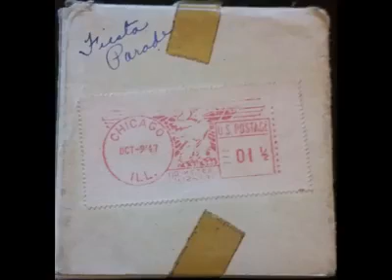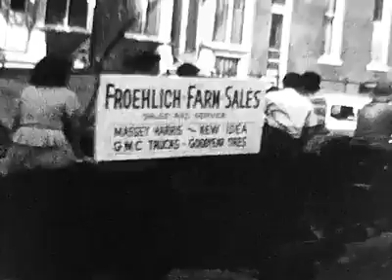1947 Fall Festival Parade video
This is the full video with the 1947 Fall Festival Parade including the Zion Float and others.